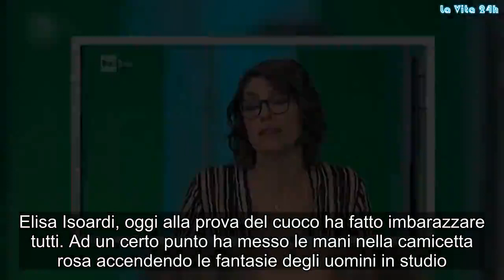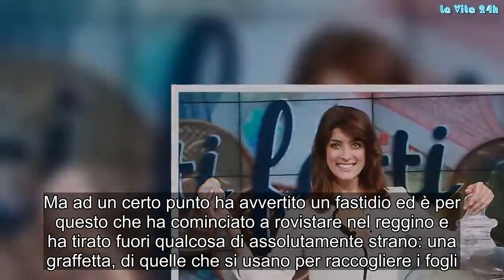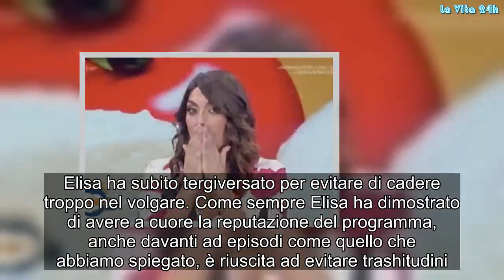Elisa Isoardi imbarazzante in diretta: mette la mano nella camicetta e tira fuori… | La prove del no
Elisa Isoardi, oggi alla prova del cuoco ha fatto imbarazzare tutti. Ad un certo punto ha messo le mani nella camicetta rosa accendendo le fantasie degli uomini in studio
Elisa Isoardi oggi in studio ha fatto arrossire tutti. Ad un certo punto, infatti, la conduttrice ha messo le mani nella camicetta rosa. E’ una bella donna lei e basta poco perchè gli animi si scaldino.

Elisa Isoardi, imbarazzante
L’ex compagna di Matteo Salvini, Elisa Isoardi ha lasciato tutti senza parole. Lei è sempre seria e composta nella sua Prova del cuoco. In genere, evita di vestirsi in maniera provocante per non dare troppo nell’occhio e per non sentirsi fuori luogo. La bella Isoardi, infatti, sa bene che è un programma, il suo, familiare.

Sarebbe davvero assurdo e inappropriato presentarsi in studio con vestitini scollati e succinti. Ciò nonostante, la sua bellezza risulta sempre predominante.

La gaffe della camicetta
Ad un certo punto, durante la puntata di stamattina, la conduttrice ha avuto problemi con il microfono ed è per questo che ha messo le mani nella sua camicetta, per provare a rimettere al posto lo strumento. Ma ad un certo punto ha avvertito un fastidio ed è per questo che ha cominciato a rovistare nel reggino e ha tirato fuori qualcosa di assolutamente strano: una graffetta, di quelle che si usano per raccogliere i fogli.

La stessa conduttrice non ha saputo spiegare il perché di quello oggetto nel suo seno. Insomma, a volte si fanno ritrovamenti assurdi. I reggiseni delle donne possono sembrare sorprese inimmaginabili.

Elisa ha subito tergiversato per evitare di cadere troppo nel volgare. Come sempre Elisa ha dimostrato di avere a cuore la reputazione del programma, anche davanti ad episodi come quello che abbiamo spiegato, è riuscita ad evitare trashitudini. Sicuramente da oggi farà più attenzione alla sua biancheria. Gossip, # LaVita24h,